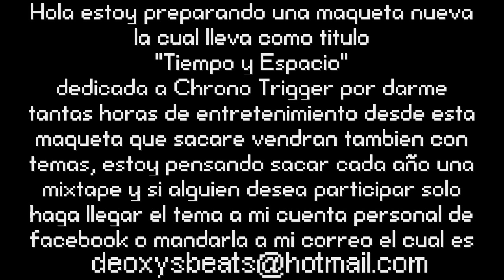Información, maqueta nueva por Deoxys Beats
Se me olvido añadir que esta maqueta solo sera un demo ya que solo trae ocho instrumentales, la versión completa osea la mixtape vendrá con mas instrumentales y temas